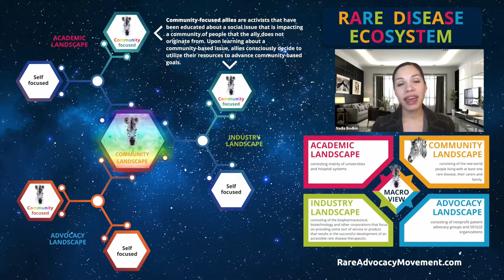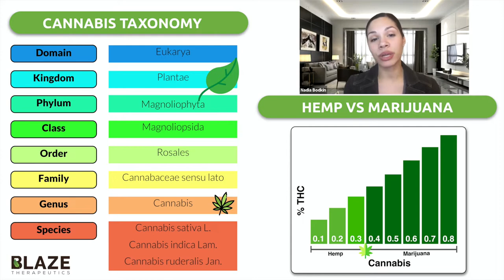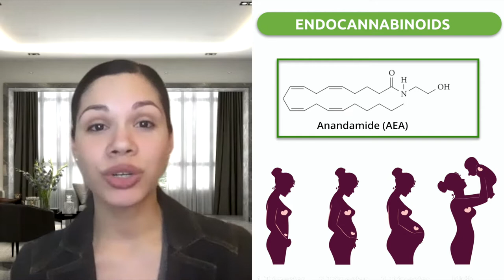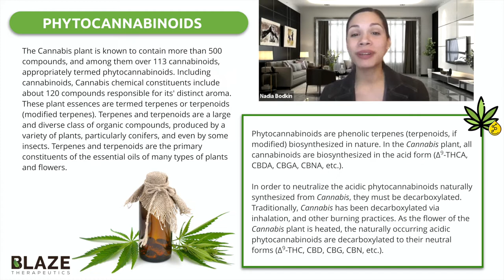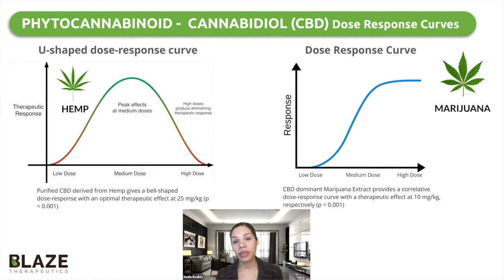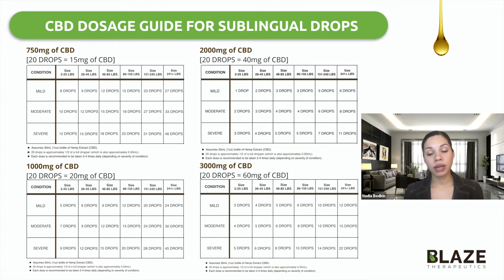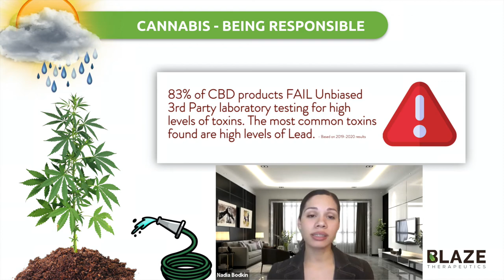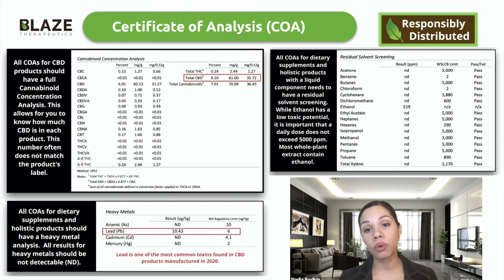Cannabis and CBD- Can it help with Cauda Equina Syndrome? Dr. Natalie Bodkin, PharmD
Cauda Equina Syndrome causes so many troubling symptoms from sleep disorders, and severe pain, to muscle spasms and spasticity that many patients seek alternative options to manage their symptoms. But as CBD and Cannabis are not currently FDA approved for use in the medical management of cauda equina syndrome, there is limited guidance on their uses- leaving patients and providers to rely on a trial and error approach. Unfortunately, this can lead to expensive failed therapy. With the proper education, it may be possible for healthcare providers to adequately guide their patients to more effective use of Cannabis and CBD.

Cauda Equina Foundation serves to improve the quality of life and care for individuals living with cauda equina syndrome and associated disorders. This channel serves that mission by meeting our educational goals.

From time to time the Foundation may update or remove videos to reflect the Foundation's Medical Advisory, Scientific, & Review Board's latest research findings in order to provide the highest quality and latest educational materials available on CES.

Cauda Equina Syndrome is a complex medical condition. Accordingly, this presentation may omit terms or concepts relevant to specific circumstances and does not constitute professional medical advice. Use of, and access to, this presentation or any of the links or resources contained herein do not create a doctor-patient relationship between you and Cauda Equina Foundation, Inc.

Please do not act or refrain from acting based on anything in this presentation without first seeking medical advice from your healthcare providers. Only your licensed healthcare providers can provide assurances that the information contained herein, and your interpretation of it, is appropriate to your particular situation.

Cauda Equina Foundation, Inc., is not responsible for any harm that results from the reliance on any information contained in this presentation.

The views reflected in third-party presenters do not necessarily reflect the view of Cauda Equina Foundation, Inc.